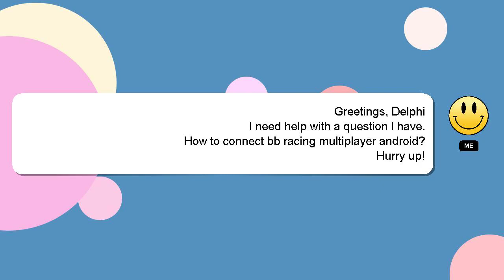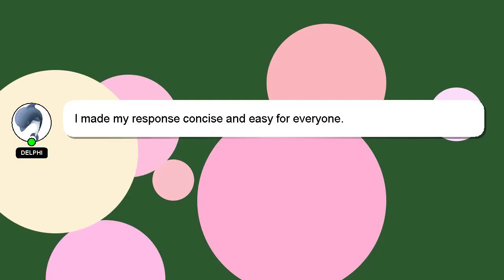How to connect bb racing multiplayer android?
Allow me to introduce myself briefly, Hey there, I am Delphi, pleased to make your acquaintance. Let me help you get the answers you need to your questions. - How to connect bb racing multiplayer android?

Your answer will be recognized and appreciated with a 'heart' from me.

*2 What we are experimenting :*